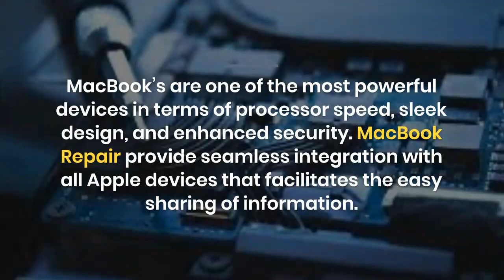What are the Benefits of Choosing a Reliable MacBook Repair in Dubai?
Dubai Laptop Rental offers Macbook Repair in Dubai at affordable prices across Dubai. Get quick, reliable, and professional repair services for any issue with your MacBooks. Our certified team of technicians ensure to return your device in full working condition and without any glitches.